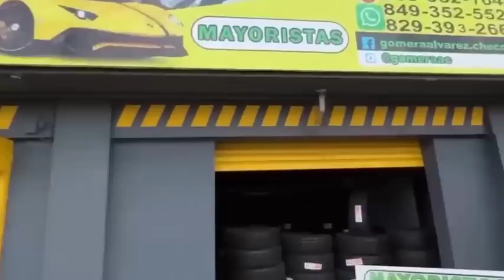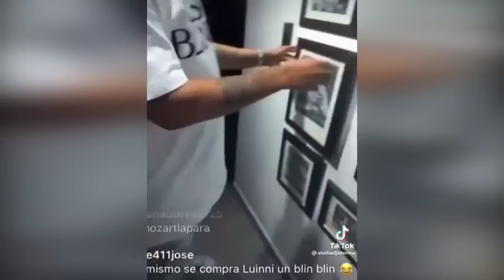Dios MIO QUE VERGUENZA ACABA DE PASAR MANOLAY EL SHOW DE DUANY EN VIVO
ESTEDios MIO QUE VERGUENZA ACABA DE PASAR MANOLAY EL SHOW DE DUANY EN VIVO CANAL ES DE FARANDULA CHISMES Y MUCHO MAS